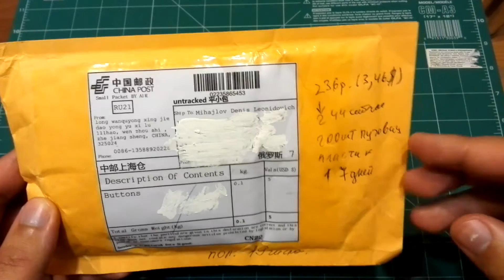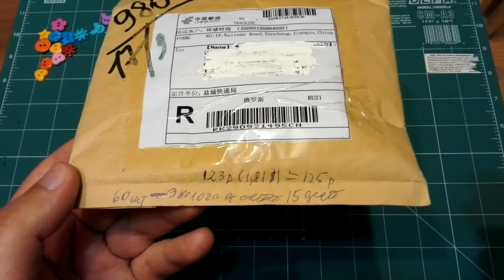Пуговки для творчества и рукоделия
Пуговки для творчества и рукоделия из Китая